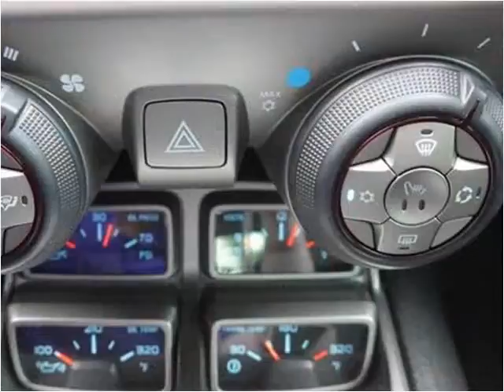2014 Chevrolet Camaro Used Cars Temecula CA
This 2014 Chevrolet Camaro is available from Top Notch Auto Sales.